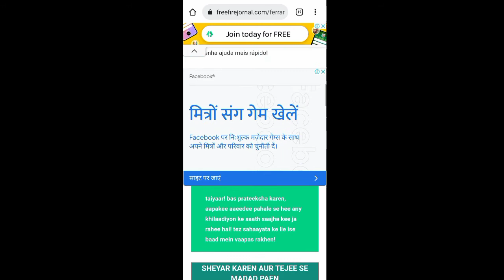How To Complete Call Back Event In Free Fire | Free Fire New Call Back Event Kaise Complete Kare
How To Complete Call Back Event In Free Fire | Free Fire New Call Back Event Kaise Complete Kare -para SAMSUNG A3,A5,A6,A7,J2,J5,J7,S5,S6,S7,S9,A10,A20,A30,A50,A70

The picture and music used in my videos is not mine the credit is goes to their owner

1.Garena Free Fire Indonesia 🇮🇩
2.Garena Free Fire Brazil Live 🇧🇷
3.Garena Free Fire Brasil Live 🇧🇷
4.Garena Free Fire India Live 🇮🇳
5.Garena Free Fire Singapore Live 🇸🇬 6.Garena Free Fire Thailand Live 🇹🇭

Your Queries
new call back event free fire,
free fire new call back event,
call back kaise kare,call back event kaise complete kare,
how to complete call back event free fire,
how to complete call back event in free fire 2022,
call back event kaise complete kare free fire me,
free fire main call back kaise kare,
call back event,
friends call back,
how to call back old friends in free fire,
free fire call back event full details,
how to call back friends in free fire,
bantai gaming